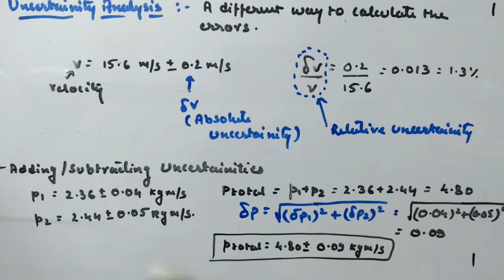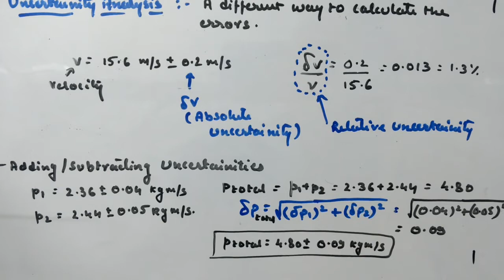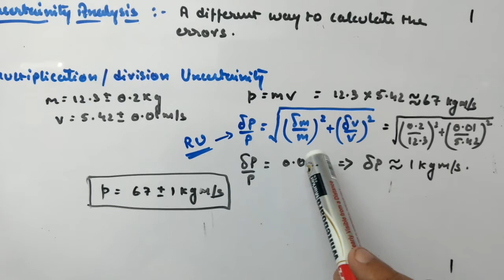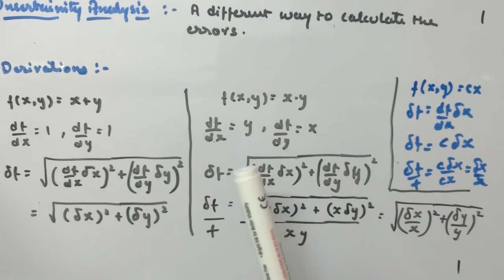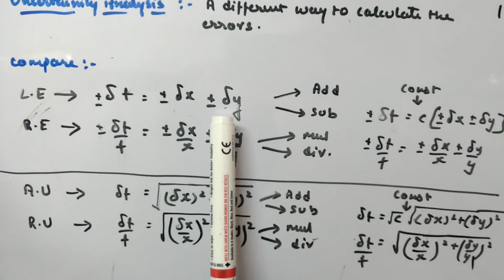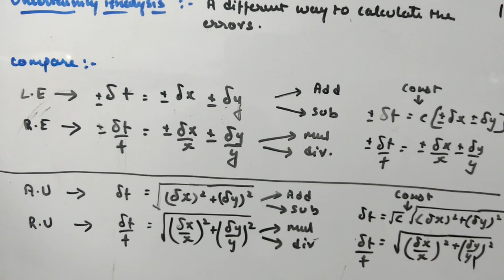Error (Part 3) - Electrical Measuring Instruments